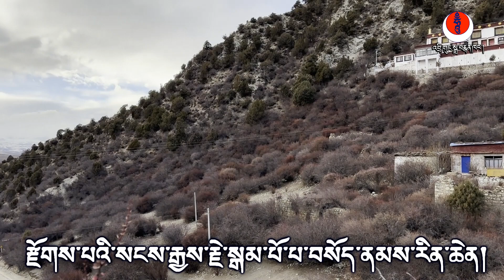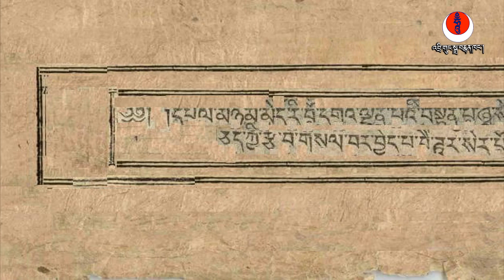རྫོགས་པའི་སངས་རྒྱས་རྗེ་སྒམ་པོ་པ་འཛམ་གླིང་གྲགས་པའི་སྒྲུབ་གནས་སྲུབ་ཀྱི་བསམ་གླིང༌།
ལྷོ་ཁ་གྲོང་ཁྱེར་ཟངས་རི་རྫོང་ཞོལ་པ་ཤང༌། རྨང་ཆུང་གྲོང་ཚོ་དང་ཉེ་བར་གནས་པའི་བཀའ་བརྒྱུད་ཡོངས་ཀྱི་གཙུག་རྒྱན། རྫོགས་པའི་སངས་རྒྱས་རྗེ་སྒམ་པོ་པ་འཛམ་གླིང་གྲགས་པའི་སྒྲུབ་གནས་སྲུབ་ཀྱི་བསམ་གླིང༌། འགྲེལ་བཤད་གནང་མཁན་ར་སེ་དཀོན་མཆོག་རྒྱ་མཚོ། ༢༠༢༣་༣ ༡༥